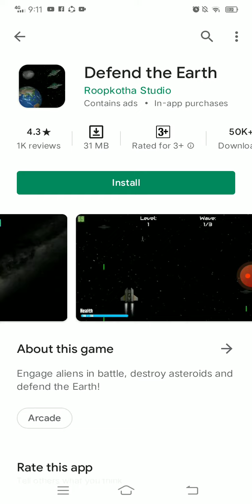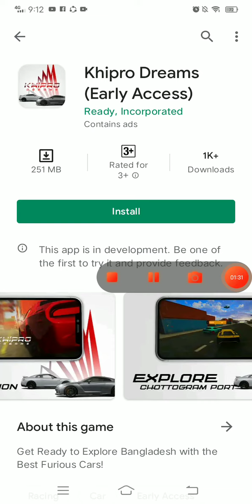top 3 Bangladeshi game in 2021